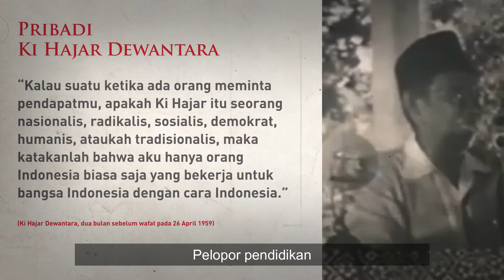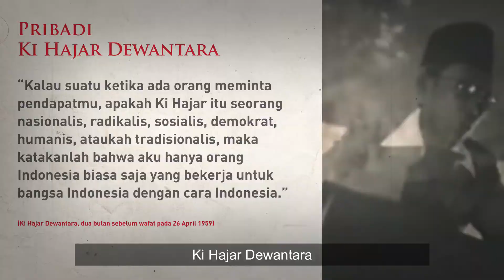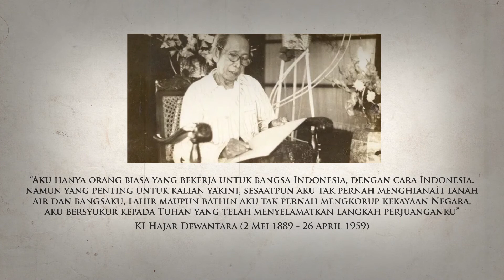Ki Hajar Dewantara, Bapak Pendidikan Nasional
"Semua orang adalah Guru, Semua Tempat adalah Sekolah” - Ki Hajar Dewantara (2 Mei 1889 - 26 April 1959)
 By HighScope Indonesia Institute

Pada masa kesulitan dan ketidaktentuan, pendidikan memberikan inspirasi dan harapan bagi seluruh generasi bangsa Indonesia. Tidak bisa dipungkiri bahwa situasi darurat ini telah mengubah suasana belajar yang dialami siswa, guru, dan para orang tua siswa. Tantangan terbesar bagi pendidikan adalah bagaimana siswa mendapatkan apa yang mereka butuhkan sehingga pembelajaran dapat berlanjut walaupun belajar dari rumah.

Bapak Guru Bangsa telah merumuskan tujuan dan asas pendidikan, dan menggariskan proses pelaksanaan pendidikan dalam SISTEM AMONG yang terdiri dari 3A - Asih, Asah, Asuh dan Ing Ngarsa Sung Tuladha, Ing Madya Mangun Karsa, Tut Wuri Handayani.  Sistem Among menempatkan guru dan juga orang tua sebagai fasilitator untuk menumbuhkan lingkungan belajar yang demokratis (“ Merdeka Belajar ”) dimana anak kelak akan menjadi seorang Pembelajar yang Mandiri .

Pendidik perlu melihat siswa sebagai anak (Subyek bukan Obyek) dan  melihat keluarga dan lingkungan sebagai mitra sekolah dalam mengembangkan pendidikan dan perkembangan anak (konsep TRISENTRA Ki Hajar Dewantara). Orang tua seyogyanya juga merupakan Pendidik , sehingga peranan orang tua sangatlah penting. Riset membuktikan bahwa orang tua adalah salah satu faktor utama dalam kesuksesan pendidikan anak.

Selama pendidik mengajar dengan hati (Asih) , menajamkan kemampuan anak (Asah),  memfasilitasi perkembangan anak dan mendukung anak dalam belajar dari rumah (Asuh), dan turut berkolaborasi dengan orangtua siswa, maka harapan untuk bangsa akan terus menyala menuju Indonesia Maju.

 Selamat memperingati Hari Pendidikan Nasional, mari bersama wujudkan semangat Ki Hajar Dewantara dalam keseharian kita.